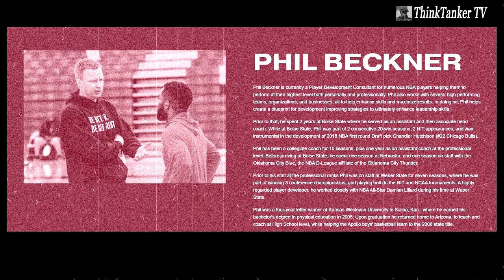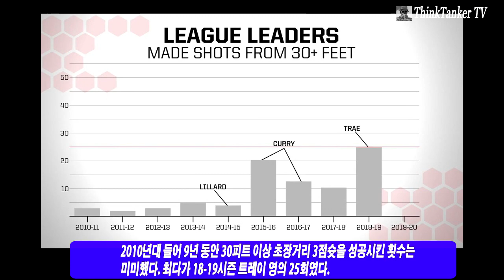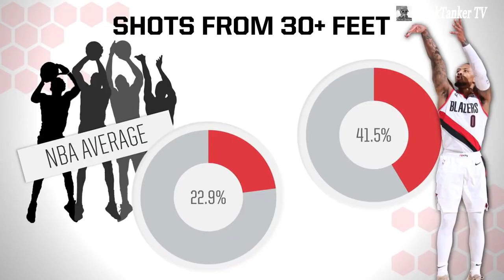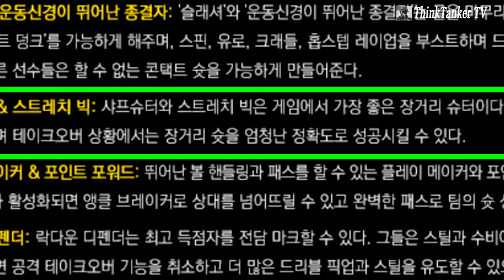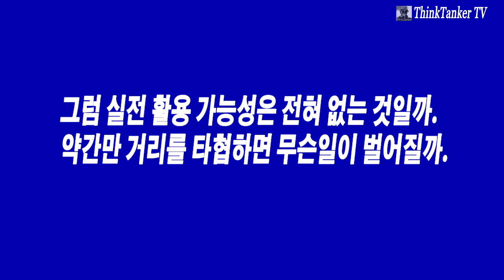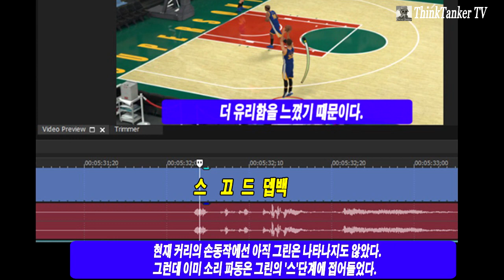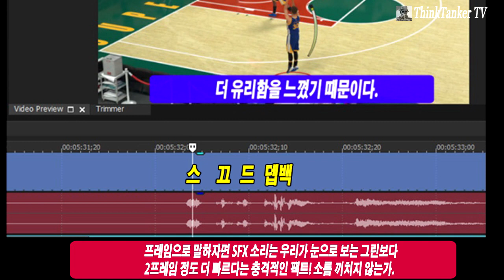NBA2K22 미쳤다! 이게 돼? 릴라드 로고샷 따라하기의 비밀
(OMG! Copy Damian Lillard's logo shot)